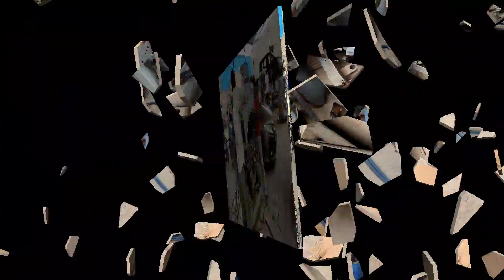Maruti Suzuki WagonR Dent Paint work with Insurance Claim | Car dent Paint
Hello Dosto,

Product on Amazon

Product on Flipkart

Repair costs :- 12,000 ₹

Address: Star Motor, Shastri Nagar, Jhunjhunu, Rajasthan, 333001
Google Maps: